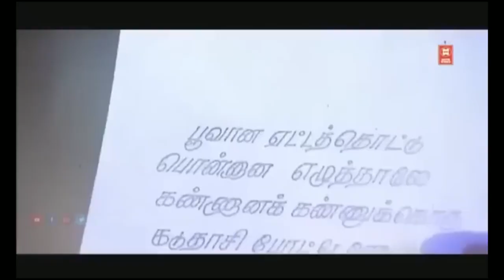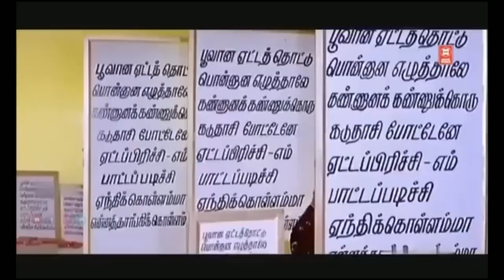கிராமத்து தேனீர் கடைகளில் அதிகம் ஒலித்த இளையராஜா பாடல்கள் | Ilaiyaraja Melody Songs | Tamil Songs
Tamil Songs | Ilaiyaraja Tamil Songs Collections | Tamil Evergreen Songs Collections

|| ANTI-PIRACY WARNING ||

*COPYRIGHT PROTECTED*